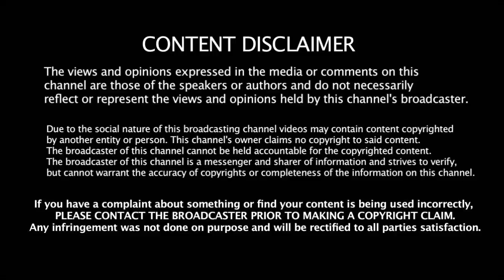4 தொகுதியிலும் தனித்து போட்டி - கேப்டனின் அதிரடி முடிவால் அதிர்ச்சியில் அதிமுக | Captain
4 தொகுதியிலும் தனித்து போட்டி - கேப்டனின் அதிரடி முடிவால் அதிர்ச்சியில் அதிமுக | Captain